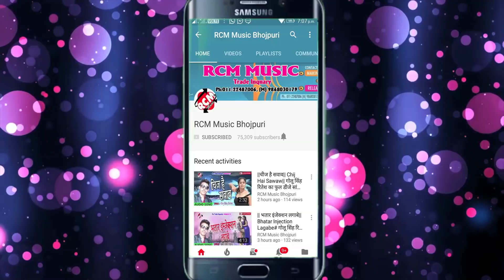नागेंद्र लाल यादव का फुल डीजे आर्केस्टा सांग 2018 || Dal Ke Hilaib || डाल के हिलाइब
Title: Dil Ba Paresani Me
Singer: Nagendar Lal Yadav
Lable: RCM Music
Lyrics: Dhananjay Dhadkan